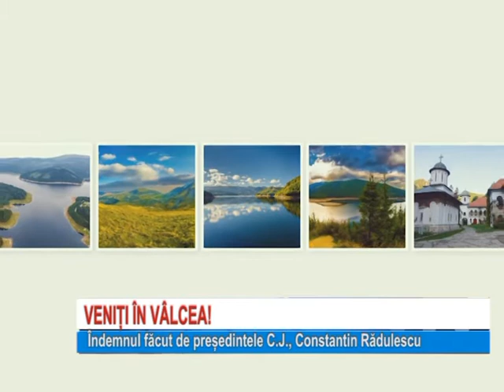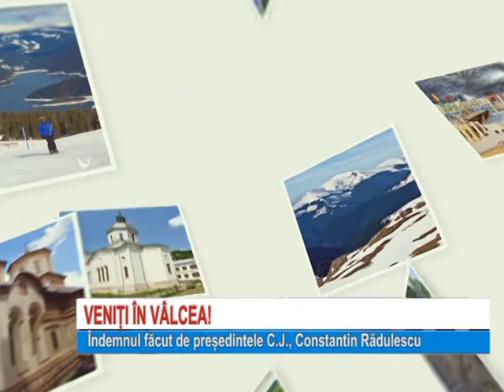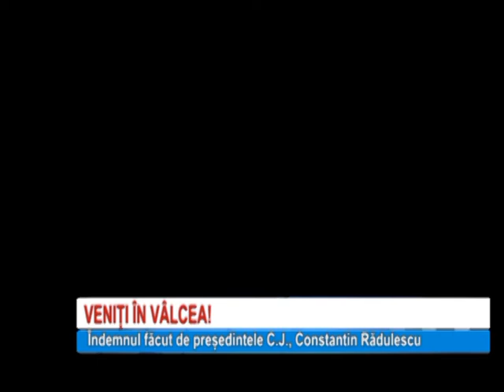Veniți în Vâlcea!